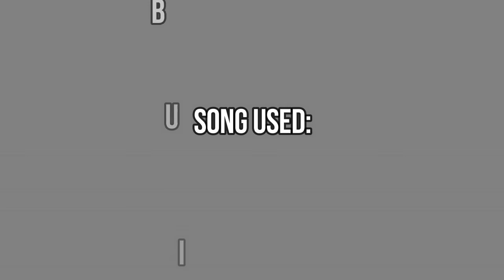Bendy the Dancing Demon - Build Our Machine [MMD]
Hey all!  Good news!  BATIM is getting it's final chapter in October!  So to celebrate this momentous occasion, I asked our little Devil Darling to perform the fan-made song, Build Our Machine by DA Games.  A huge shout out goes out to both the one who created this model of Bendy, and the person who made this amazing Motion Data.  Both did a great job with these respective works, and they can be found in the credits.  If you enjoyed this video, you know the drill.